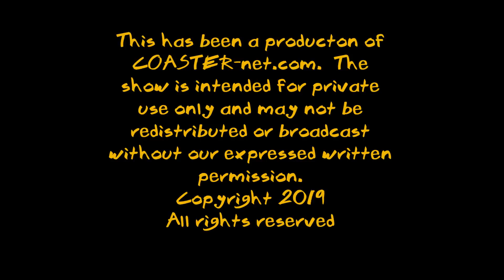Cedar Fair Buys Schlitterbahn - COASTER-net Update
Join Danny and Andy as they discuss the recent sale of Schlitterbahn to Cedar Fair